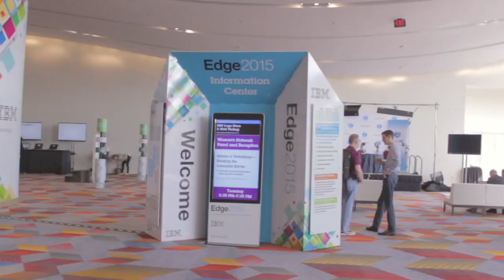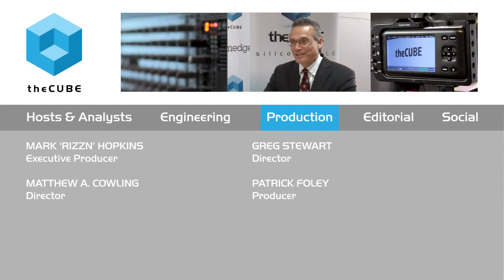Jamie Gmach & Tim Klubertanz - IBM Edge 2015 - theCUBE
01. Jamie Gmach, Evolving Solutions, visits theCUBE!. (00:29)
02. Tim Klubertanz, Evolving Solutions, visits theCUBE!. (01:23)
03. 20 Year Journey of Partnership with IBM. (01:48)
04. A Day in the Life of Solutions Architect. (03:04)
05. Specialization:  Cross Industry Partner. (03:50)
06. Healthcare Industry Patterns. (04:45)
07. Cloud Connecting from Architect Perspective. (06:55)
08. Providing the Bridge to Cloud--Cautious Customers. (08:12)
09. Relationship to IBM--Including Cloud Offering. (11:11)

Evolving solutions find success in healthcare industry

Evolving Solutions, iNC., a Minneapolis, Minnesota-based IT infrastructure solutions provider, has experienced significant growth over the past few years, in part due to its focus on
healthcare and other technology-consuming industries.

“We have a deep awareness of healthcare environments, so we’re able to replicate capacity needs, capacity planning, and really understand some of the core applications that drive healthcare growth,” President and CEO Jamie Gmach told theCUBE during IBM Edge2015.

Healthcare industry embraces Big Data

Despite its reputation for paper records and slow response times, the healthcare industry is starting to embrace Big Data and other technologies. “The consumption of technology is accelerating in healthcare,” said Gmach. “It’s all about data, the accumulation of data, and what they can do to act on that data. It is on an aggressive acquisition pace and uses technology much differently than in the past.”

Evolving Solutions’ relationship with IBM extends to Cloud offerings, an advancement that still presents challenges on the customer level.

“There is a battle between protecting data and making data available on a cloud level for analytics,” said Evolving Solutions Solution Architect Tim Klubertanz, who also joined theCUBE.

“There are often some tough decisions to be made about how to get data to the Cloud and how to process it. My role is to help solve some of those problems and make sure customers can grow their infrastructure.”